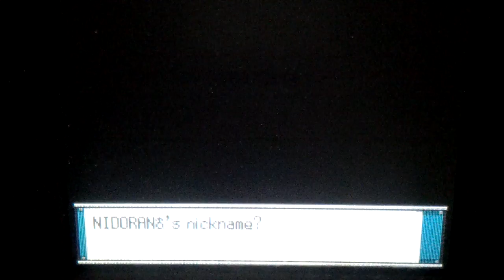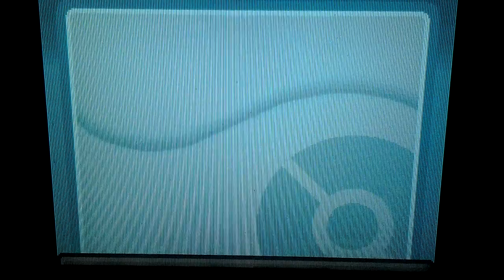Pokemon SoulSilver Chancelocke Ep.11 "Hunk of a Bell"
Finally, we see Amethyst's true form.

Chancelocke Rules:
If a Pokemon faints, it is considered dead and must be released or boxed permanently (I choose to do the latter)
Every Pokemon must be nicknamed, for the sake of 'forming stronger emotional bonds'.
When I get to a new area where I can encounter a Pokemon, I must roll a die:
1 = First encounter
2 = Second encounter
3 = Third encounter
4 = Trade a mon from other gen 4 game that is the same type as the captured first encounter (Must be level 1, no starters)
5 = Similar to 4, but with any Pokemon I choose, starters permitted
6 = No encounter